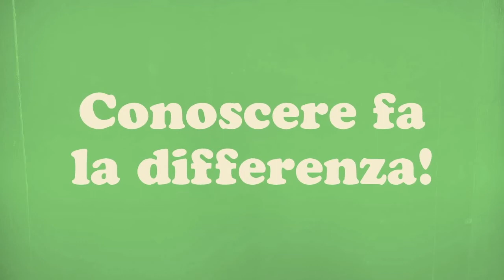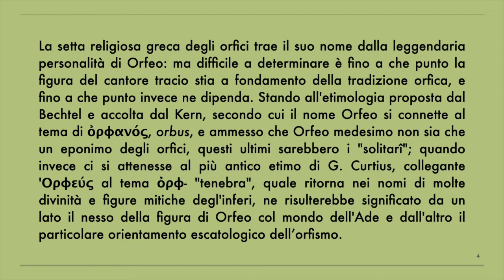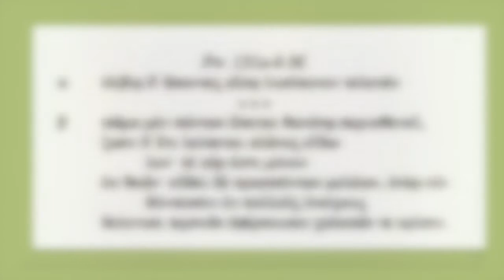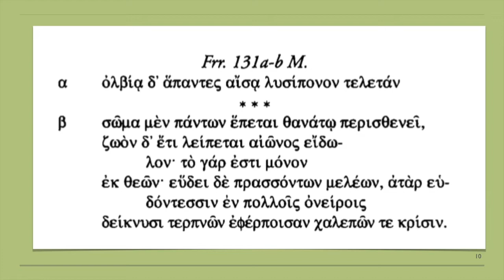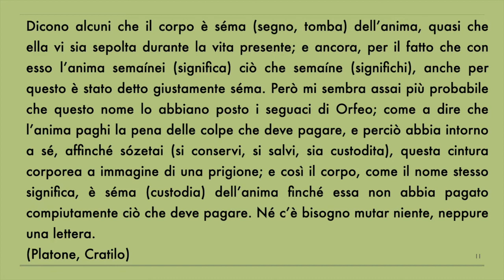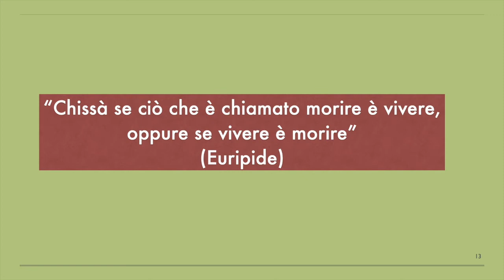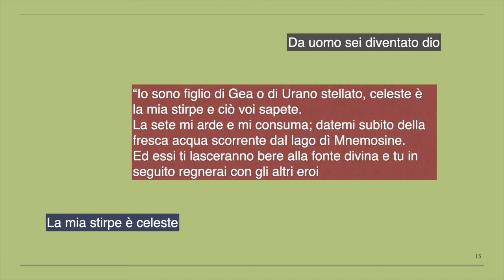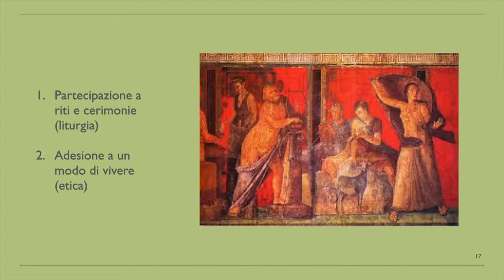La vita dopo la morte. L'immortalità dell’anima nelle dottrine orfiche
Questo video è dedicato a riflettere sul tema della vita dopo la morte, con particolare riguardo al tema dell’immortalità dell’anima nelle dottrine orfiche.

Testi consigliati:

J.Ries, Vita ed eternità nella grandi religioni, Jaca Book, Milano 2014.
G. Pugliese Carratelli (a cura di), Le lamine d'oro orfiche, Adelphi, Milano 2001.
G. Reale, Storia della filosofia greca e romana; orfismo e presocratici naturalisti, vol. I, Bompiani, Milano 2004.
A. Tonelli, Eleusis e Orfismo: I Misteri e la tradizione iniziatica greca, Feltrinelli, Milano 2015.